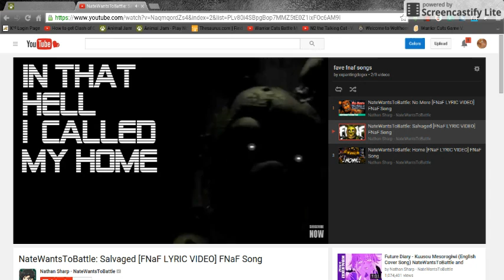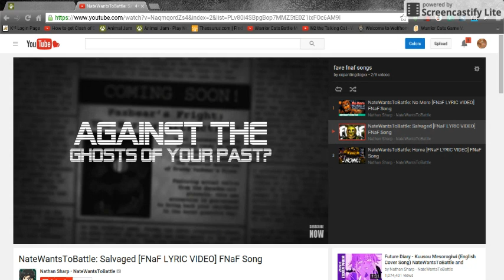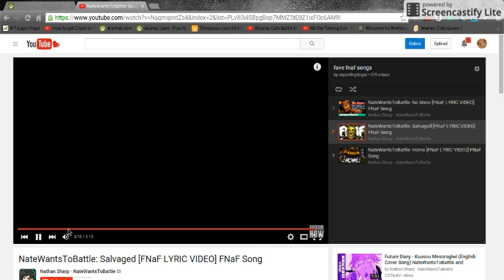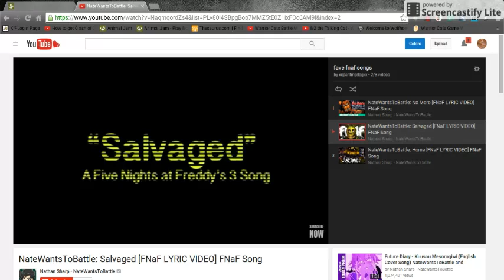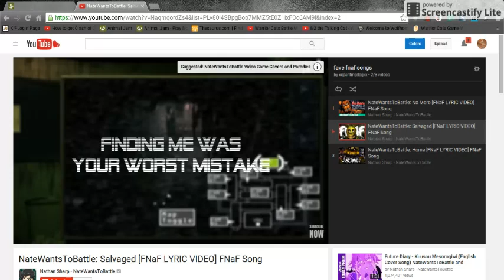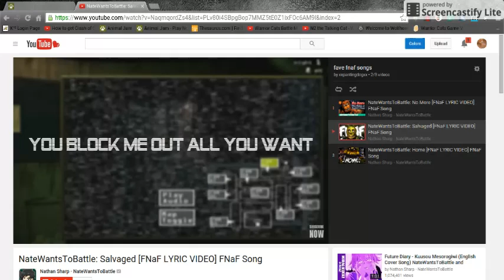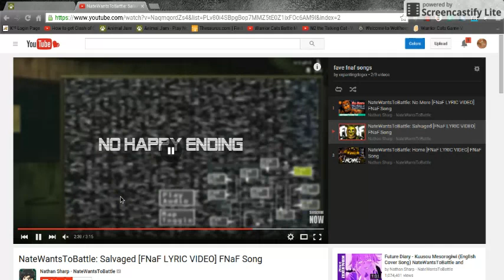channel trailer 2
see whats comeing up in the channel trailer!